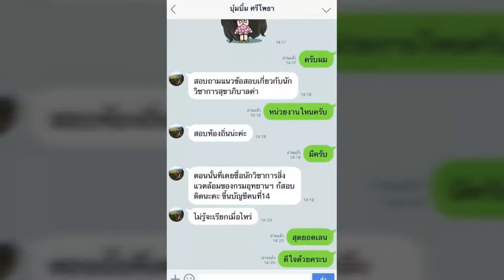ใหม่แนวข้อสอบ นักวิชาการพัสดุ สำนักงานสาธารณสุขจังหวัดปทุมธานี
- ความรู้เกี่ยวกับสำนักงานสาธารณสุขจังหวัดปทุมธานี
- พ.ร.บ.การจัดซื้อจัดจ้างและการบริหารพัสดุภาครัฐ พ.ศ. 2560

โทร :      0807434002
ID LINE : HD2111

1. โอนเงินตามจำนวน(ราคา)มาที่ บัญชีออมทรัพย์ ธ.ทหารไทย(TMB)
2. แจ้งผลการโอนแสดงหลักฐาน(แนบไฟล์)

3. เราจะจัดส่งแนวข้อสอบเป็นไฟล์ Pdf ให้ท่านตามอีเมลล์ที่ท่านแจ้ง..